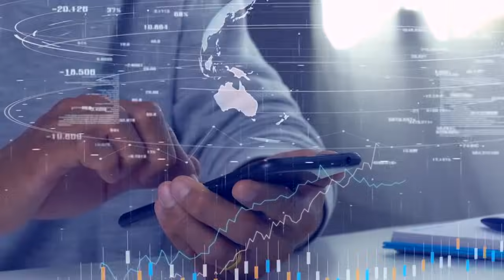Role of Private Sector in Defence & Aerospace Supply Chain: Boosting Indigenization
Watch the biggest leaders speak on the private sector's critical role in the supply chain for India’s Defence and Aerospace.

n18oc_business